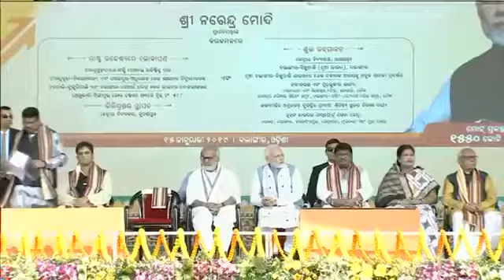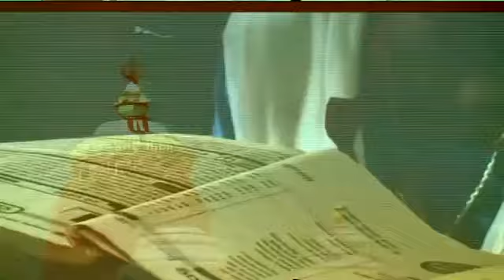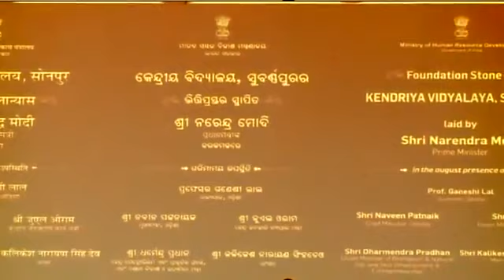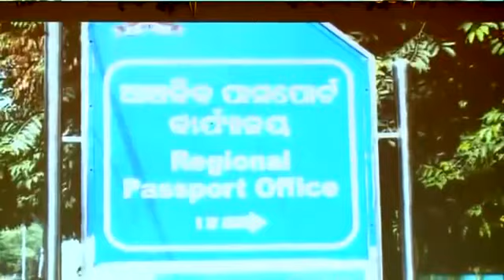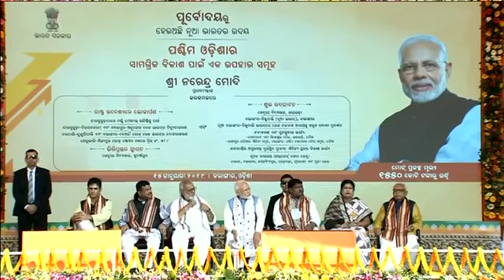देश के टुकड़े करने वालों को "Chawkidar" Modi ने किया खबरदार, सबको लिया निशाने पर